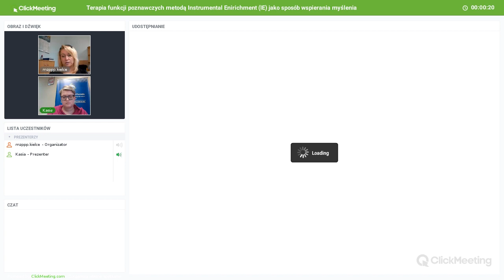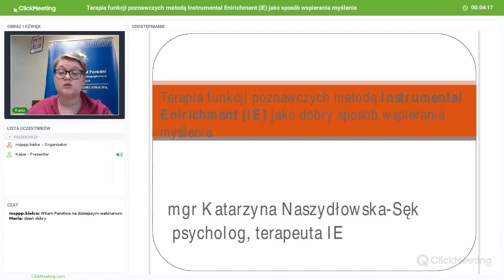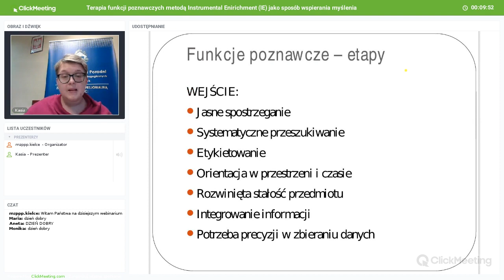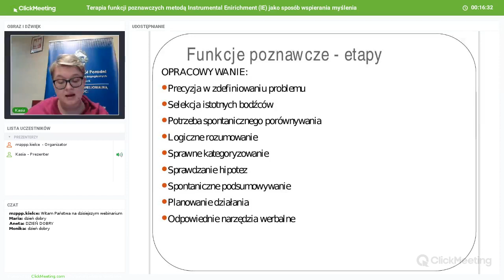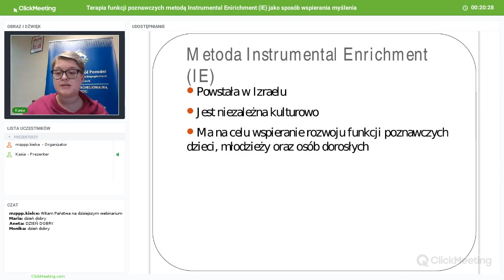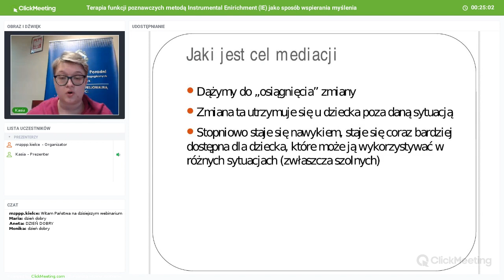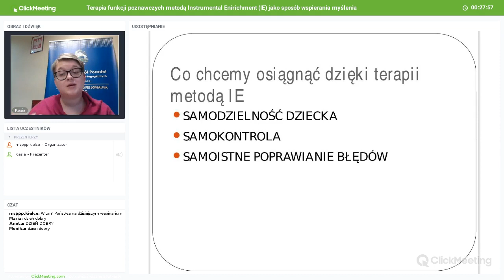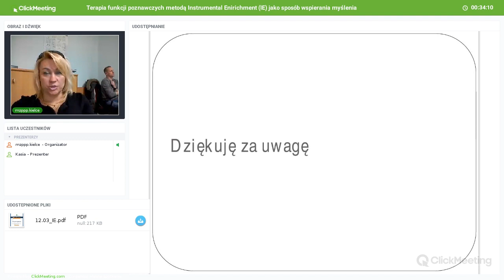Terapia funkcji poznawczych metodą Instrumental Enirichment (IE) jako sposób wspierania myślenia